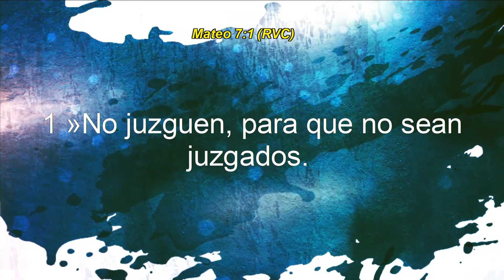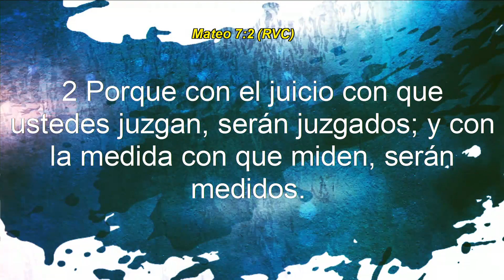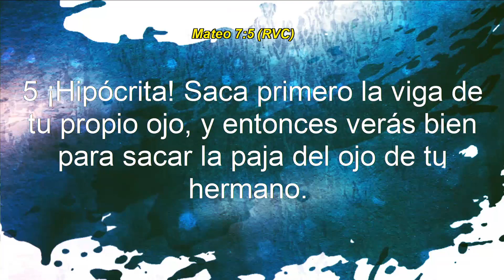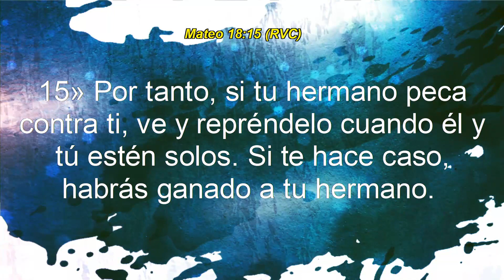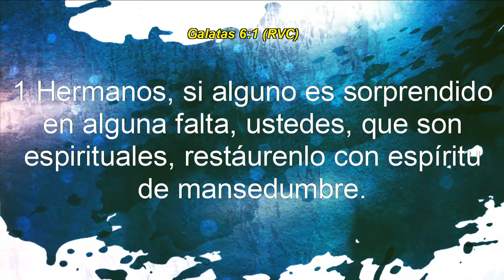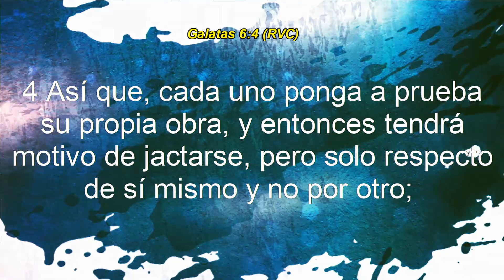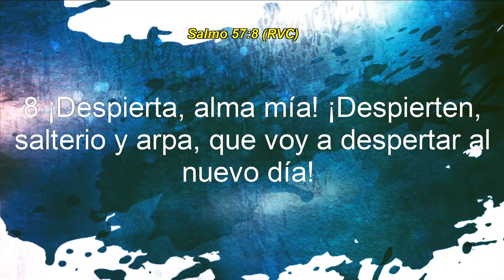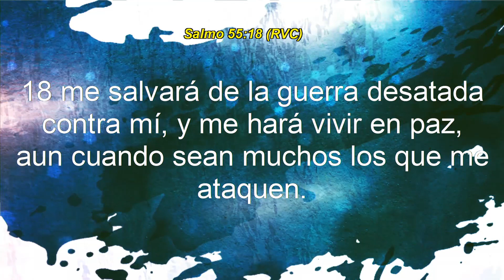Jueces 21:1-25 "Cada Quien Hacía lo Que le Parecía Mejor" 10/16/18 Pstr. Carlos Alvarado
GRACIAS A DIOS ES MARTES!!!

Este estudio fue grabado durante nuestra reunión de media semana.

Te invitamos a que nos acompañes el próximo martes 23 de Octubre 2018 a las 7pm para comenzar con nuestros estudio en el Libro de Rut.

Ven y únete a nuestra familia. Nos encantaría que nos vinieras a visitar los DOMINGOS para nuestra reunion a las 10am en el auditorio de McMillin Elementary School ubicada en:

Los martes nos reunimos a las 7pm en el santuario principal de CCSD en Español y cada martes tenemos un tiempo de compañerismo disfrutando de rico pan dulce y café con los hermanos y hermanas después de nuestro servicio, ven y acompáñanos.